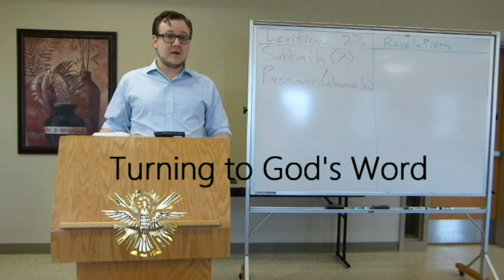Biblical Prophets (Vol 1): Lesson 6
Follow along with author Matthew Phelps as he discusses the First Book of the Kings 15--17 in "Elijah & the Widow of Zarephath," Lesson 6 in Thus Says the LORD: God Speaks Through His Servants the Prophets. This 28-lesson Catholic Bible study examines the biblical prophets in their historical context. Volume I—”A Kingdom Divided” begins with the scriptural account of the call of Samuel and uses the First and Second Books of the Kings to establish a temporal foundation based on circumstances in Judah and Israel after the death of Solomon. It follows the prophets who were vigorously involved in political and spiritual activity in both kingdoms before the second wave of the Babylonian Captivity in 586 B.C. (Volume II—”Restoration & Redemption” provides an in-depth look at the post-exilic prophets.)

Music clip in the intro:" In Your Heart" from freeplay music